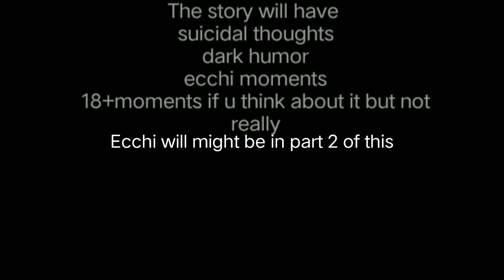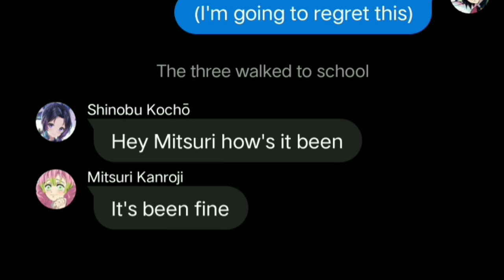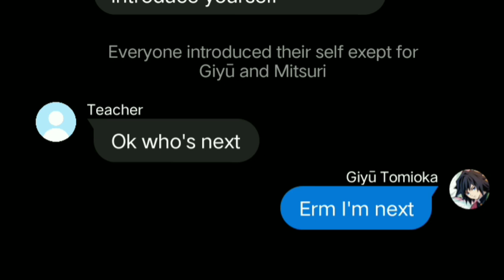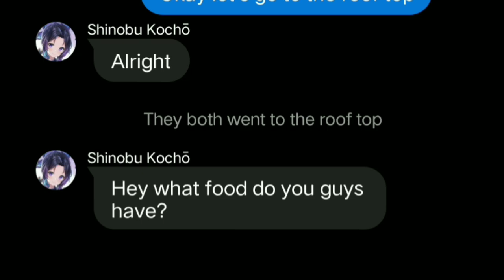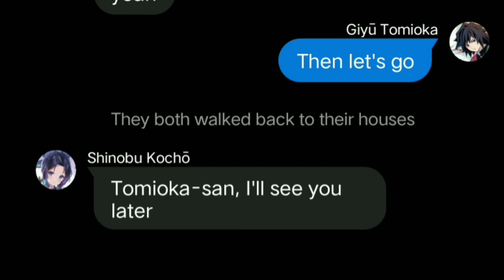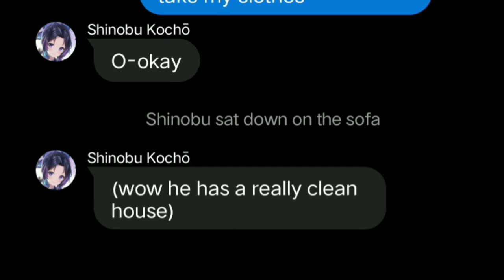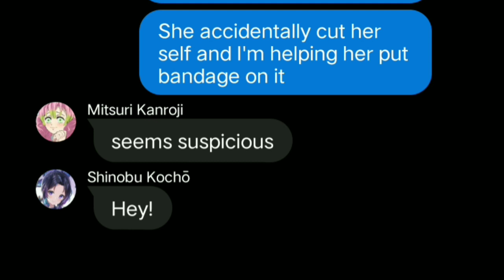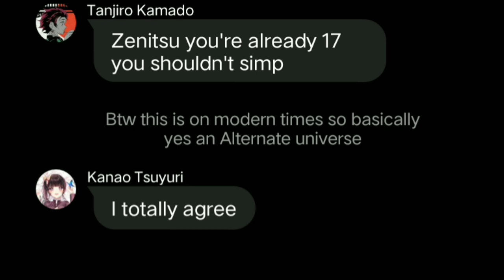Giyushino series part 1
Damn school got cancelled now in feeling motivated